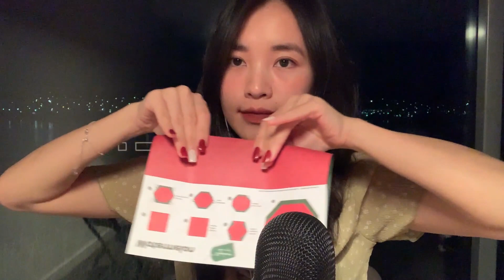ASMR Fast tapping on random things| Tiếng gõ đồ vật ( nhanh)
Ha lô! Mình có cảm tình khá đặc biệt với tiếng gõ đồ vật❤️.Vì thế nên, trong video này 94,49% là tiếng gõ đồ vật vs nhịp độ rất nhanh nhé:)).
❤️Có bạn nào có sở thích giống mình không nhỉ?